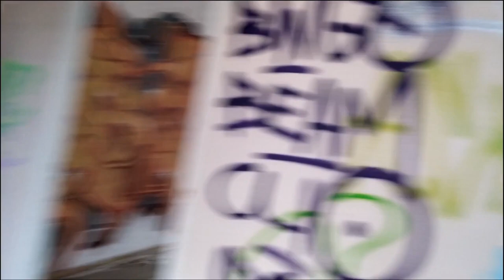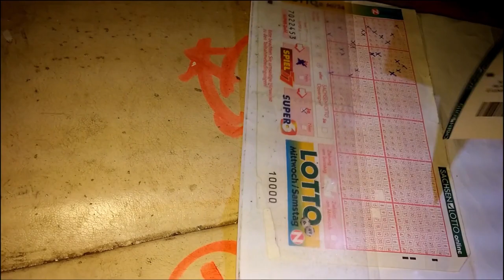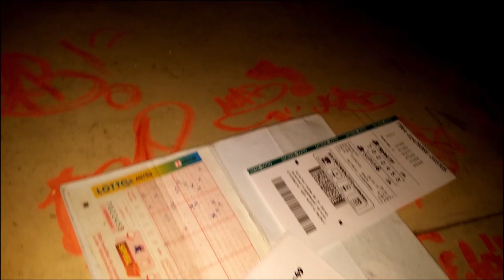Verlassenes Hauptzollamt Leipzig | 044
Heute nehmen wir Euch mit in die Vergangenheit, wir zeigen Euch das ehemalige Hauptzollamt in Reudnitz welches bereits abgerissen wurde. Die Videoaufnahmen sind bestmöglich bearbeitet aber entsprechen nicht mehr meinen heutigen Anspruch.

Da das Gebäude aber nicht mehr steht ist das unser einziges Videodokument. Gedreht haben wir dort 2015 damals noch mit einen Telefon entsprechend waren auch die Ergebnisse.

Begleitet uns auf unserem Trip durch Zerstörung und Vandalismus ohne Grenzen welchem man nur durch den Abriss Einhalt gebieten konnte.

OUR EQUIPMENT

2x NEEWER CN160 LED VIDEOLIGHTS